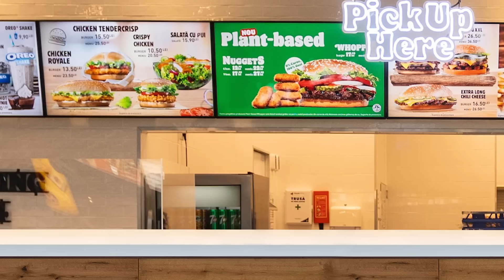VERTRAUE niemals RONALD MCDONALD... (HILFE)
Vertraue Niemals Ronald Mcdonald um 3 Uhr Nachts!